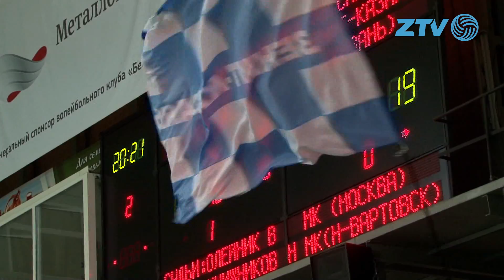"Зенит-Казань" - "Белогорье". Поражение в полуфинале Кубка России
По результатам группового этапа, уже в полуфинале сошлись казанский "Зенит" и волейбольный клуб "Белогорье". Оба коллектива всегда претендуют лишь на победу! Поэтому отчетная встреча обещала быть жаркой